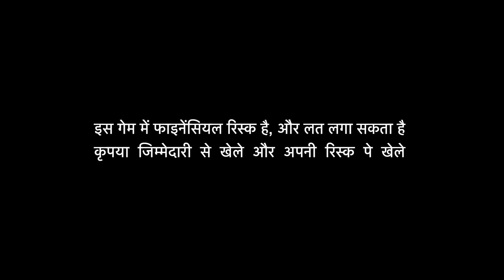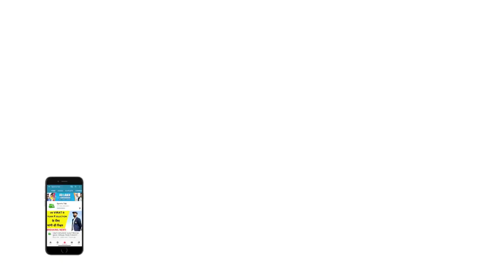PINK BALL TEST की सभी टिकटें बिकी, दर्शकों को सबसे बड़े स्टेडियम में मुकाबले का इंतजार | Ind vs Eng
BCCI President Sourav Ganguly has said that the tickets for India's pink-ball Test against England in Ahmedabad has been "completely" sold out, adding that the board's goal was to see every seat and stand full.

- 2 winners of Gold Coins
- 10 winners of RS 5,000 cash